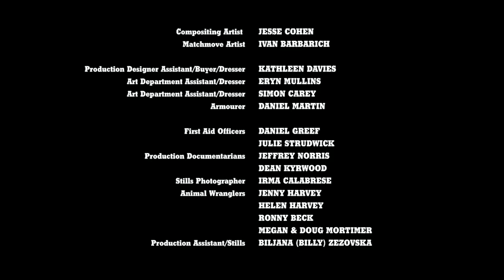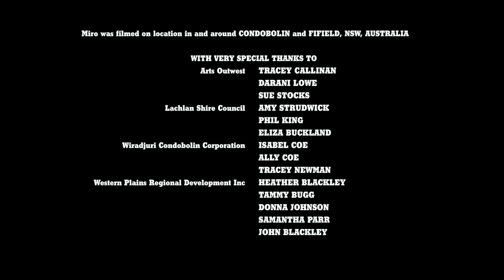MIRO | Omeleto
A soldier discover his life has been stolen.

MIRO is used with permission from Victoria Wharfe McIntyre.

World War II is going on, and Australia is conscripting Aboriginal men into service, even though they don't have citizenship or rights in the country. Miro is one of these men, taken from his family and thrown onto the battlefield, where he risks his life at the front lines for a country that treats him as less than human and deprives him of his rights.

But when he returns back home, he discovers his land has been taken from him and his family spirited away from their home, relocated to a dangerous place where his wife and daughter are persecuted and preyed upon. Miro decides to rescue them, taking the bravery he's learned on the battlefield to mete out his own brand of justice.

Writer-director Victoria Wharfe McIntyre's epic short mixes historical drama with the Western genre, making for a supremely stylish, engaging yet eye-opening look at a forgotten chapter and perspective in history. It has a contemporary energy in its movement and stylistic bravura, but a classicism in its epic sweep and power.

The visuals have the look and feel of a feature, with sweeping camerawork and bold, vivid cinematography that evoke everything from the tension of the battlefront to the dusty isolation of the Australian desert. The film is on the longer side for a short, and the scope of the narrative is also unusually wide-ranging, spanning a diverse range of locations and time. As a result, the pacing and events move quickly, keeping the audience on its toes and constantly ratcheting up the tension.

The audience is pulled through a vast historical and cultural tableau, and while there are beautiful images to tantalize the eye and action sequences that compel attention, viewers are also asked to consider the experience of WWII from a point-of-view not often chronicled in the history books.

Though the dramatic treatment is heightened by Western flourishes, Miro's story is based on actual historical precedent and situations. Aboriginal and Torres Strait Island peoples served in both world wars well before they were considered citizens of Australia, and faced enormous prejudice and discrimination despite their sacrifice and heroism -- the same situation Miro faces in the story. Miro can't get justice or respect even though he fought for a government that is mistreating his people and family. So like any Western hero, he decides to take the law into his own hands, in a spectacular ending that is both thrilling in its unfolding and stylishly bold in its execution.

Immersive and gripping, MIRO takes the traditional war hero story and gives it an Indigenous slant, and then adds a Western kick to the drama. Yet instead of making a lone outsider the engine of the story's action, it puts Miro's domestic and ancestral identity at front and center, making him emotionally relatable as a husband and father out to preserve his culture and protect his loved ones from danger.

In many ways, the epic, even glamorous quality of the filmmaking is its own form of honor and wish fulfillment, for a people who have long suffered and whose struggles have been erased from historical record. The war experiences of Aboriginal and Torres Strait Island soldiers are only just beginning to be recovered and recorded, and while MIRO isn't a documentary, it still inserts Indigenous presence in the great traditions of cinematic storytelling, with style, audacity and respect.